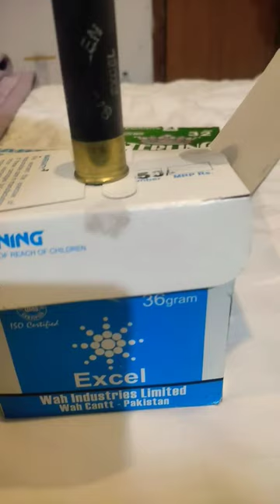Wah industry cartridges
Wah industry cartige